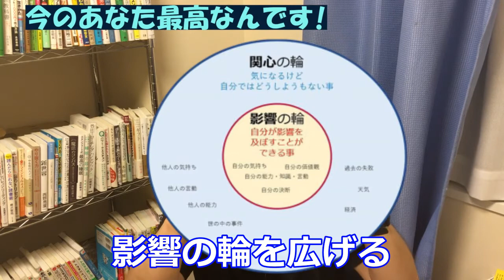#20 気づいてますか 今のあなたは最高です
影響の輪をしっかりとみつめて自分にしかないもの、今の自分にできる事を知り、自信を持って行動してみて下さい。
10:13 まとめ

毎週土曜日20：00に動画アップします！

↓質問には必ず回答します(⌒∇⌒)ご活用ください
登録いただくと、お悩みなど質問への回答を行っています。お気軽にご参加ください。
セミナー情報も随時配信しています。
↓さりげないつぶやき中